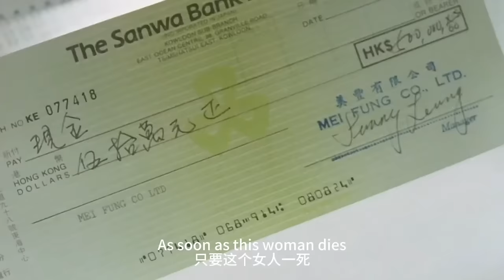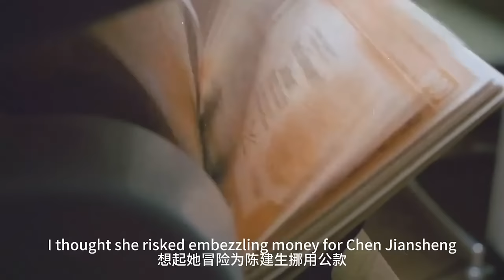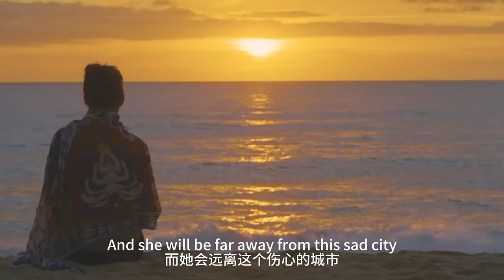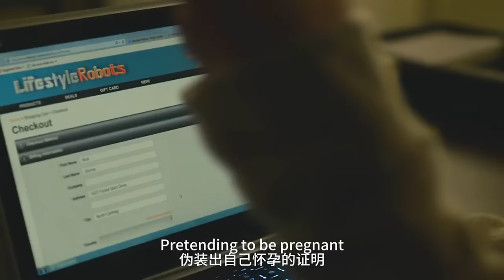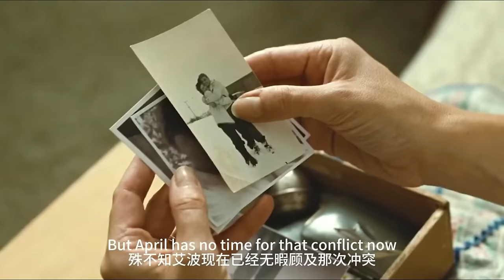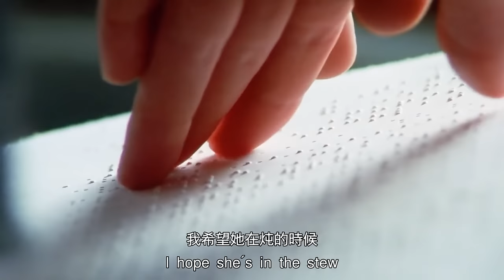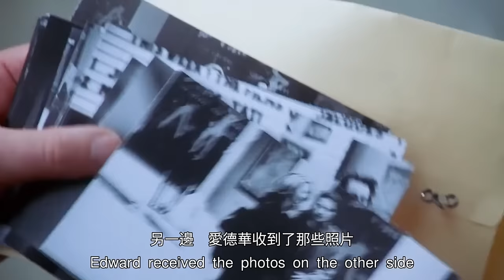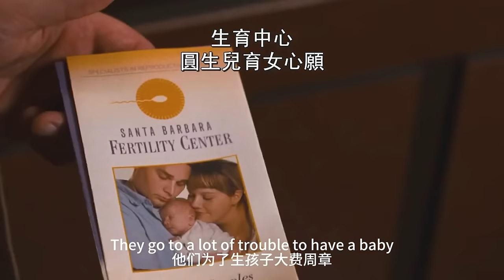【風螢】一口氣看完7部家庭倫理劇，失敗的婚姻就是兩個人看誰先死，《奪命佳人》、《消失的愛人》、《黑暗面》、《革命之路》、《不忠》、《廊橋遺夢》、《愛很複雜》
以下是我們過往精彩視頻：
【風螢】銀行不允許黑人貸款，他就把銀行直接買下來，成爲史上第一個黑人銀行老闆，《銀行家》
【風螢】女孩家裏來了個陌生的厨子，工作多年卻分文未取，陪伴了她們三代人直到自己去世，《丘奇先生》
【風螢】一口氣看三部尼古拉斯主演的電影，男人一覺醒來，發現自己身上多了個美女，《居傢男人》，《天使之城》，《離開拉斯維加斯》